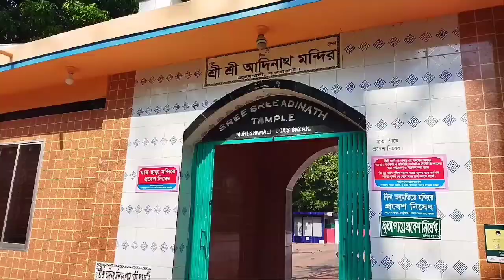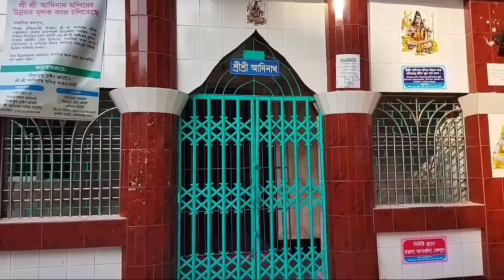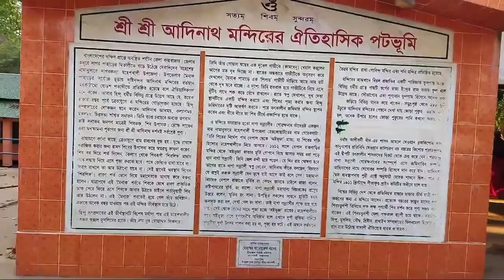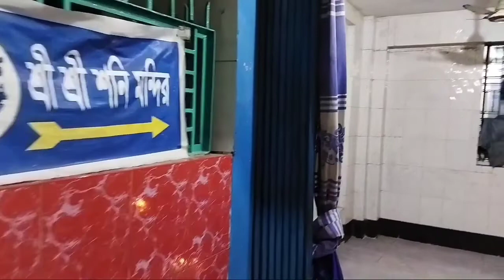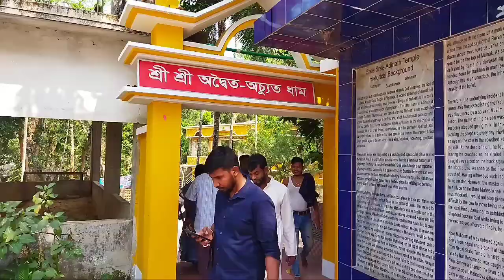Sree Sree Adhinath Temple or Mondir MoheshKhali,Cox’sBazar,Bangladesh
Sree Sree Adhinath Temple or Mondir MoheshKhali,Cox’sBazar,Bangladesh. it is the nice temple in Bangladesh. Iam wanted the sec the beauty full location. Because there a nation,pahar,mondir,tree etc.So please  now your going the location and enjoy your self.